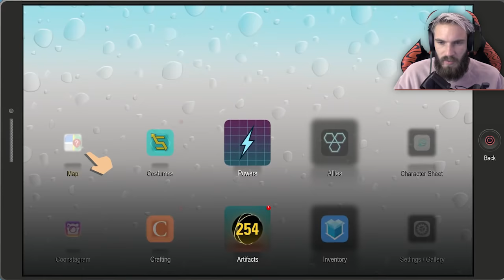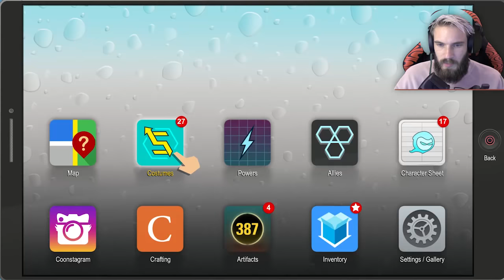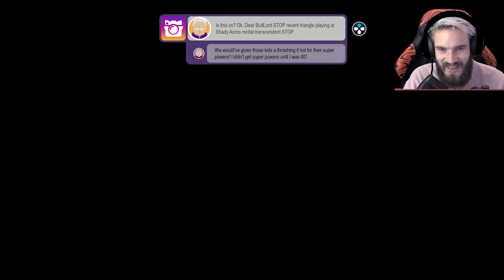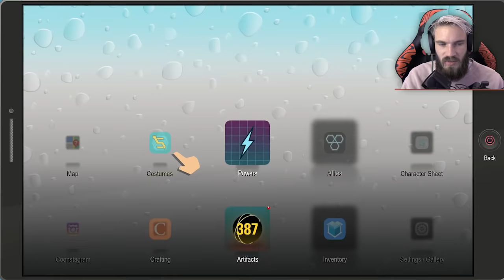IS THAT A PEWDIEPIE REFERENCE? South Park The Fractured But Whole | Walkthrough Part 9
That chair